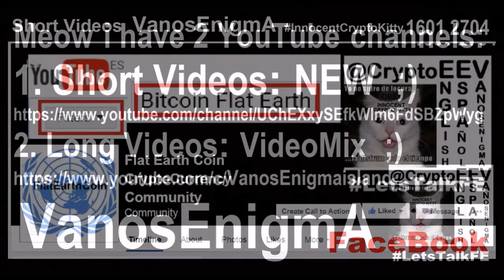16012901 Mystery Tiger Dan Flat Earth Map Moon Sun Space Cosmology Bible Prophecy End Times Bitcoin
Part of the video is from:
1. Tiger Dan in the end of video “A Message From South America to all Flat Earthers in the World

Mystery Tiger Dan Flat Earth Map Moon Sun Sky Space Cosmology Bible Prophecy Aliens End Times Future Jesus is Savior
My last video about Tiger Dan was just a joke, but this one is much more serious!